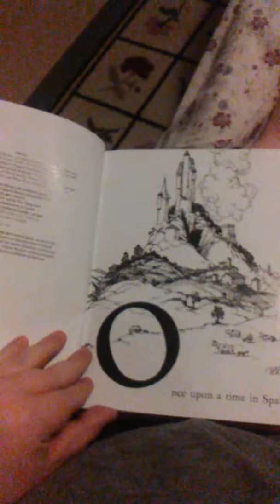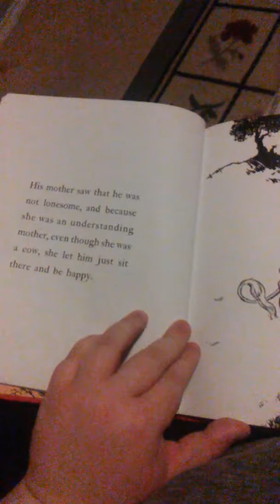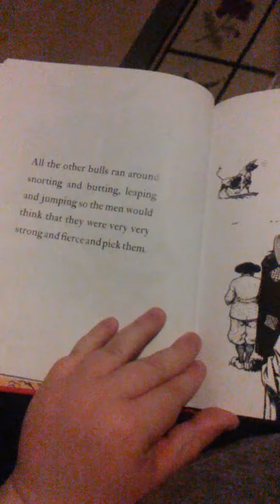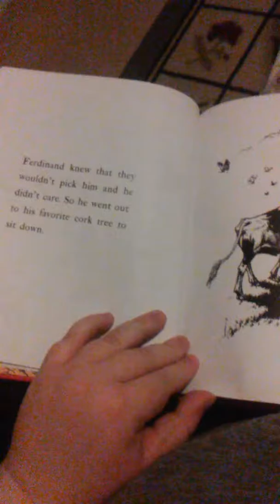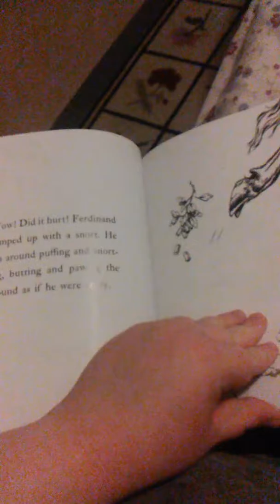The story of Ferdinand part 1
Adaptation for movie made by blue sky studios.